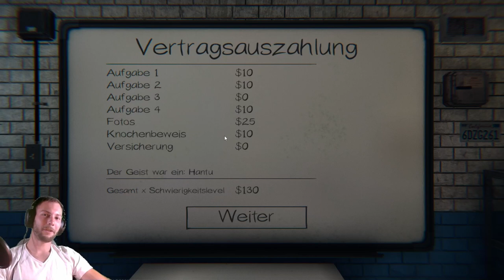Ich will nicht sterben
Ewig dabei und plötzlich mal aufgepasst. Einen Tipp gelesen und trotzdem keine Ahnung was ich damit anfangen soll.